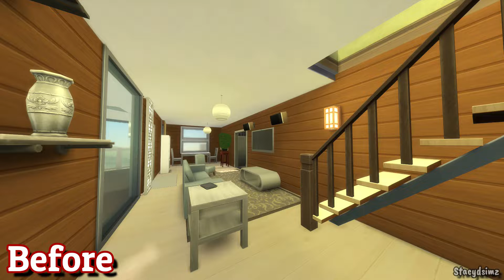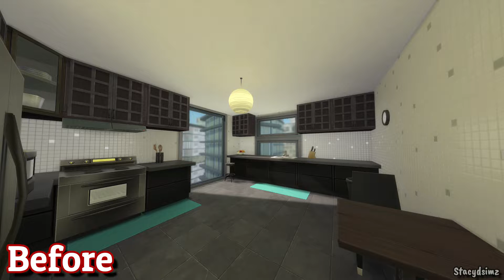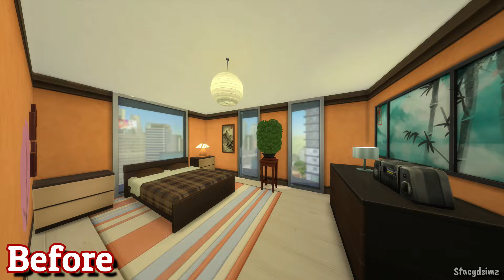702 ZenView Reno // The Sims 4 Renovations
I have uploaded 702 ZenView Reno on the Gallery as 2 ROOMS! (DON'T FORGET TO DOWNLOAD BOTH ROOMS! BOTTOM AND TOP!) If you would like to download it is now available on the Gallery. Gallery ID: Stacydsimz. I hope you guys enjoy. Happy Simming everyone!